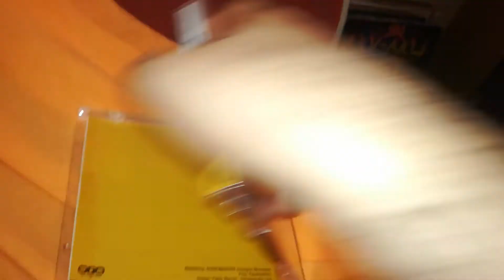3 novembre 2020